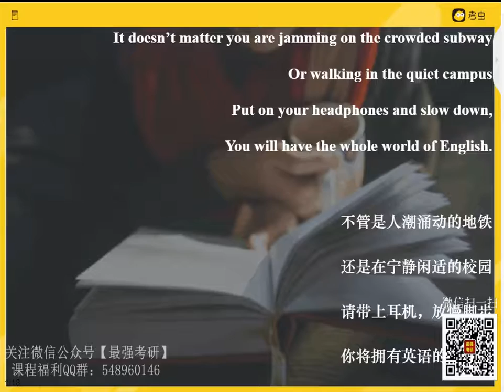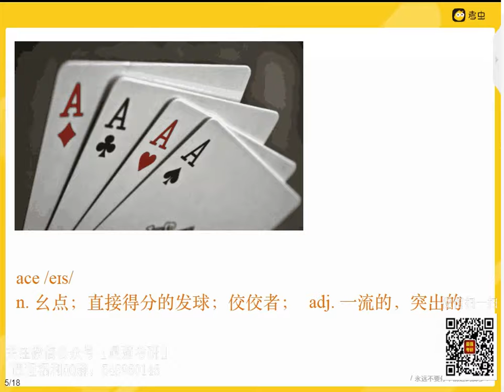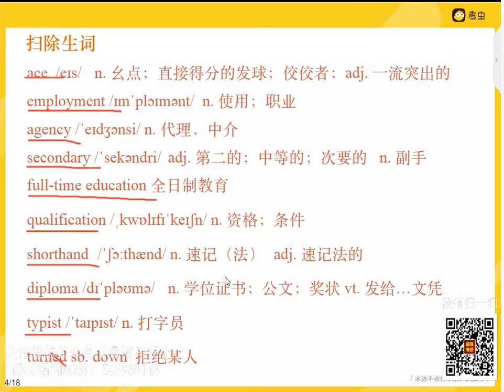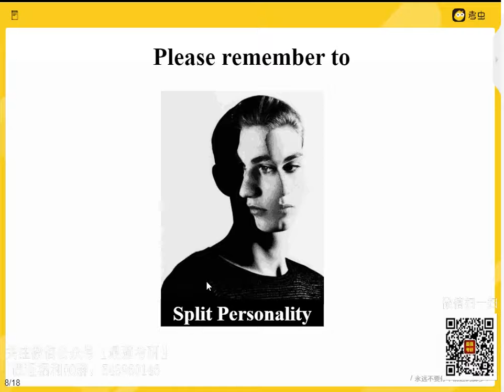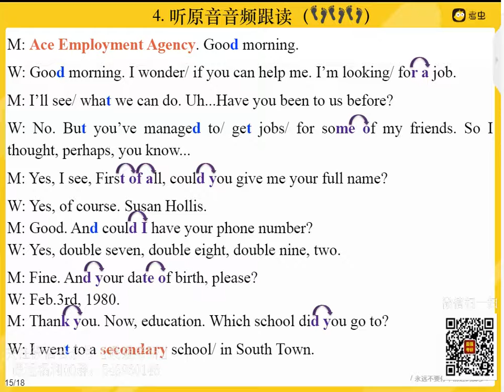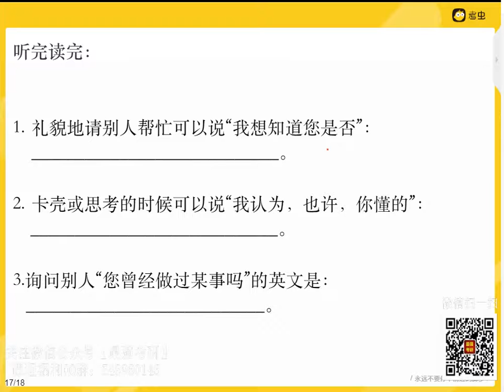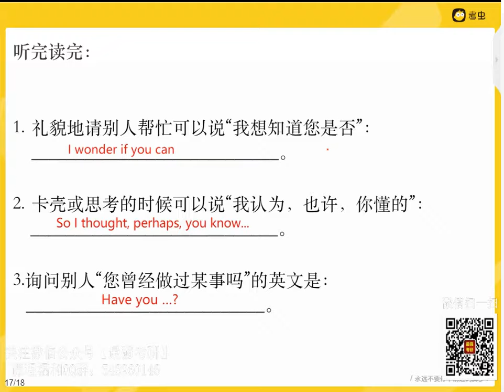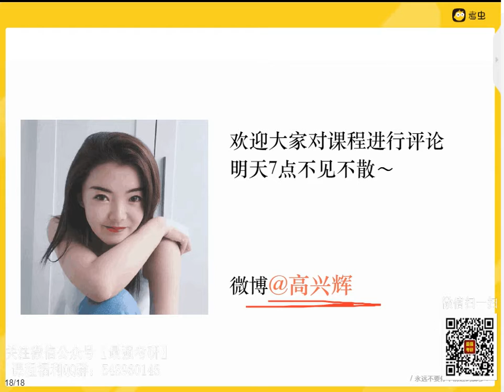英语六级口语晨读2：电话找工作